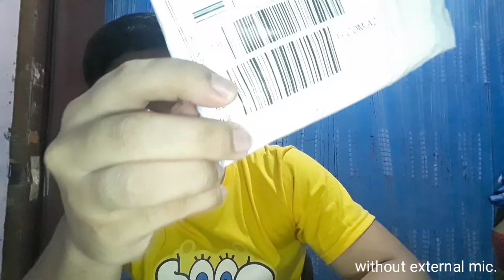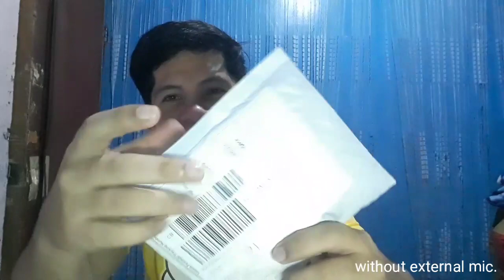NOT THE TYPICAL UNBOXING | CHEAPEST MIC from LAZADA | ASMR/MUKBANG MIC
Hi mga ka-mings! How's your day? I hope everything is doing fine. I just wanna share this unboxing/review of the mic I bought from Lazada that we will be using for mukbang very soon.